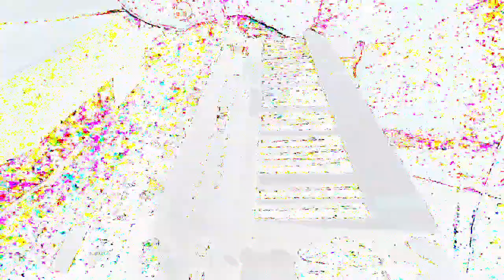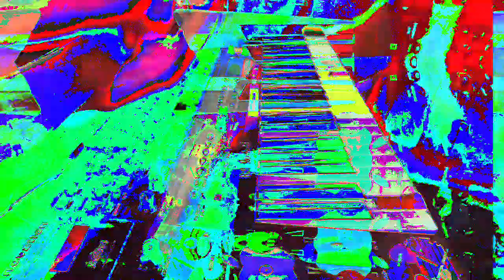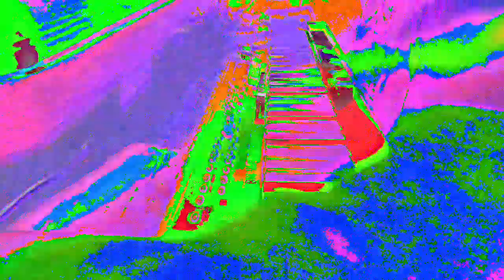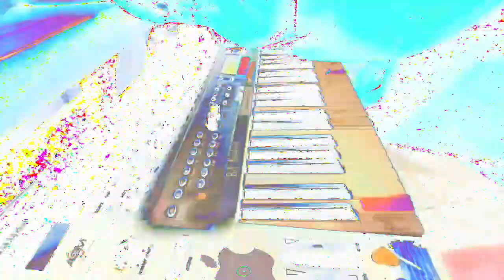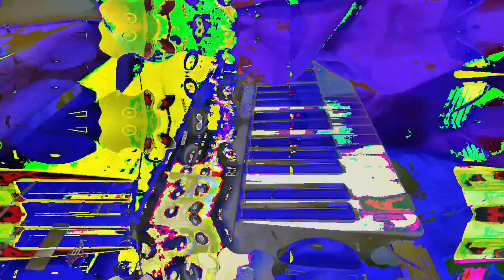[EPILEPSY WARNING] Movie 23 02 21 00h46m19s *Photosensitivity Warning*